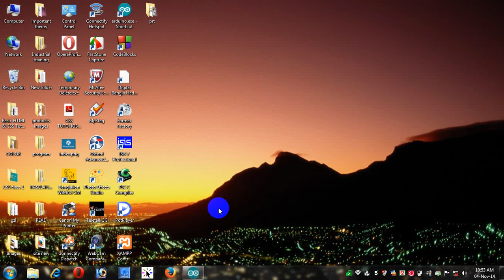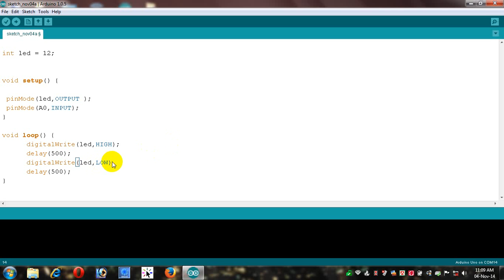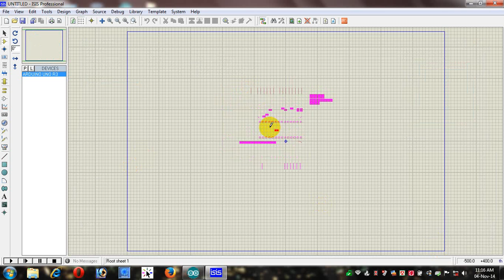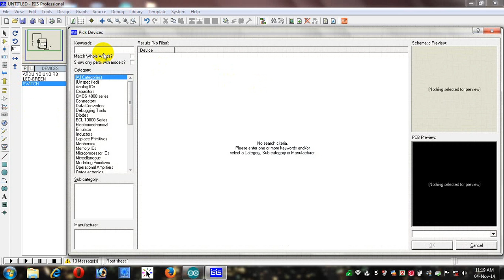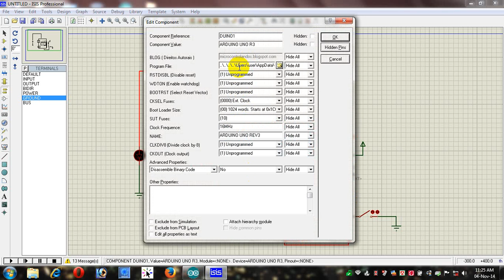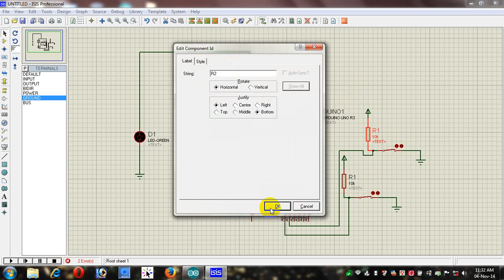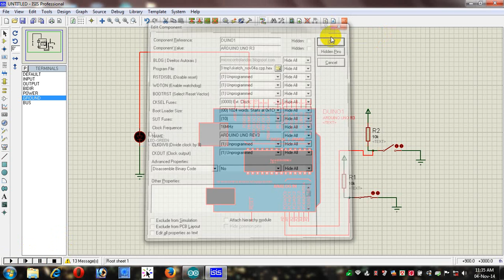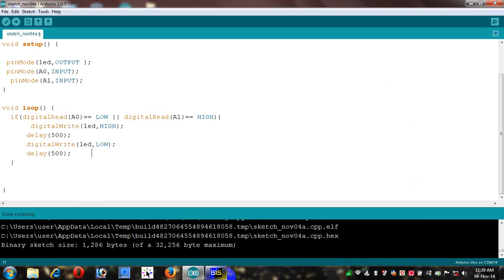Arduino part 3